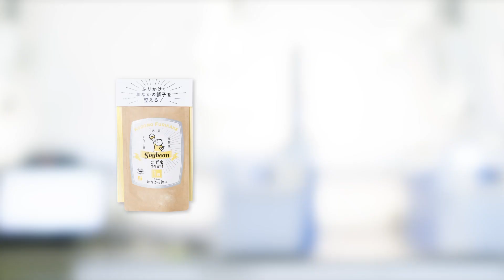Codomo Furikake | Silver Award Monde Selection 2021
During the World Quality Selections 2021, Codomo Furikake was granted a prestigious Silver Quality Award.